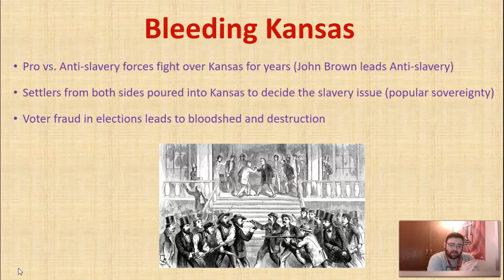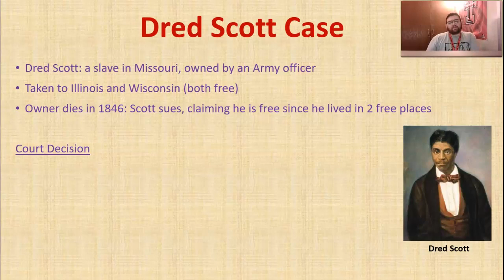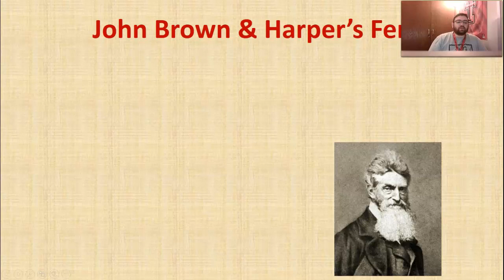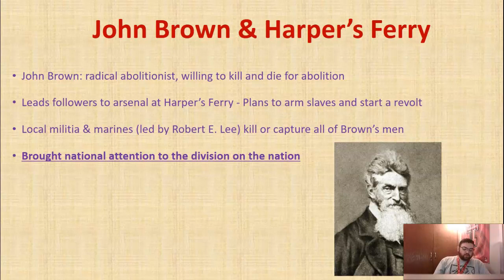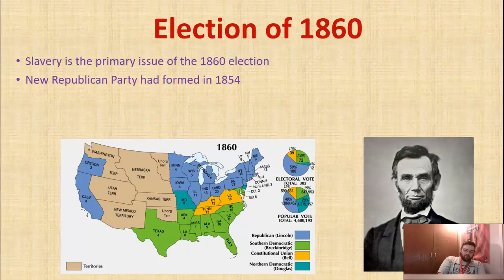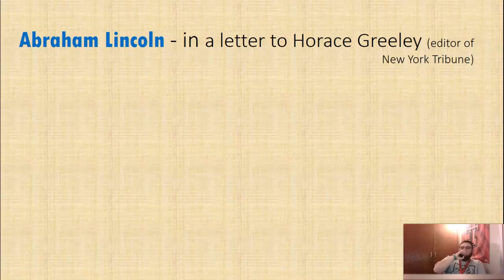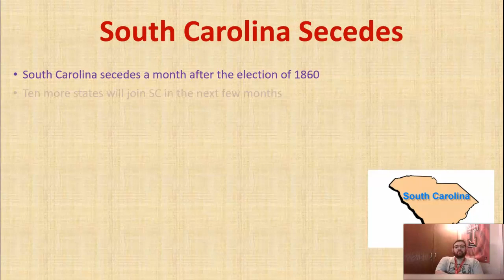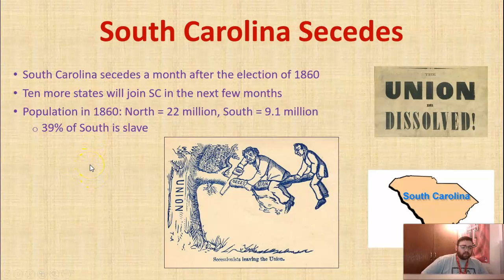Sectionalism - Dred Scott to South Carolina Secedes